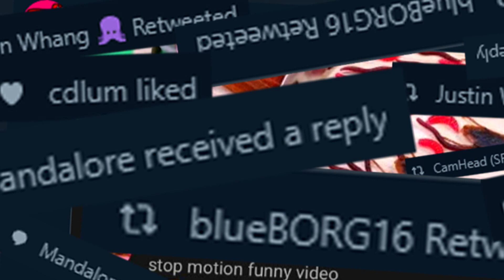Spy Checks His Twitter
after taking a break for about a week, it was time to come "home"